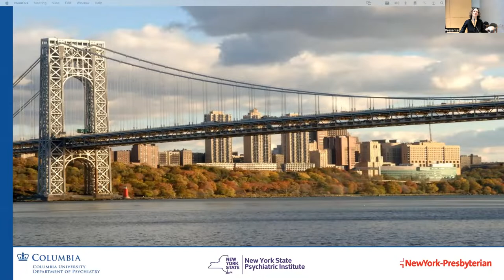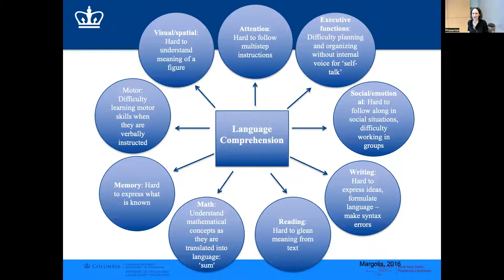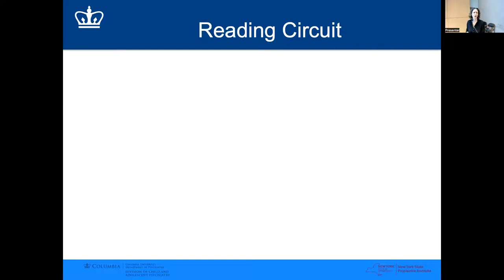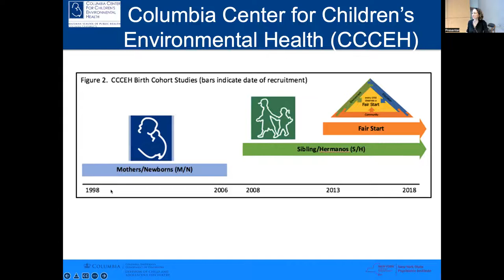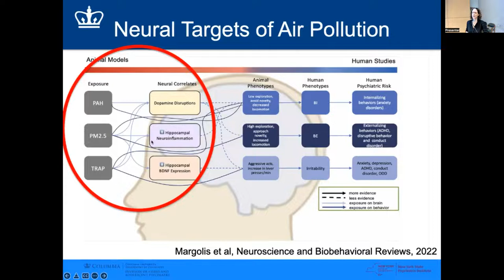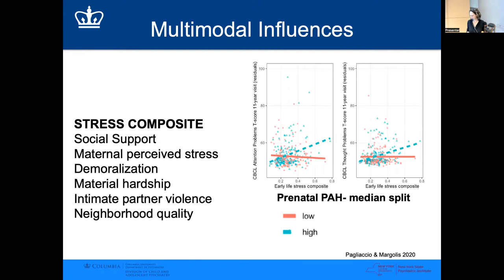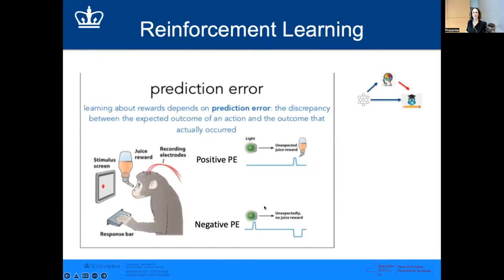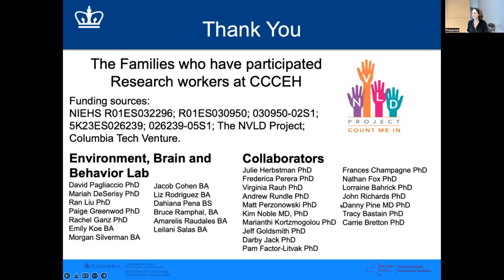Multimodal Environmental Influences on Disparities in Learning and the Achievement Gap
DeHirsch Robinson Lecture

Speaker:
Amy Margolis, PhD
Associate Professor of Medical Psychology (in Psychiatry)

Columbia Psychiatry hosts grand rounds every Wednesday at 11:00 AM ET. For the schedule and link to join upcoming grand rounds,